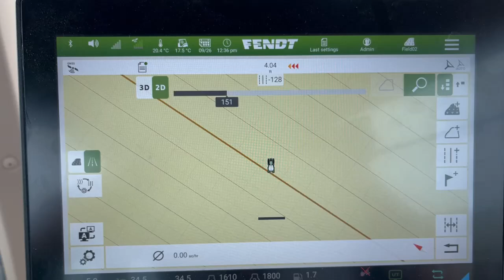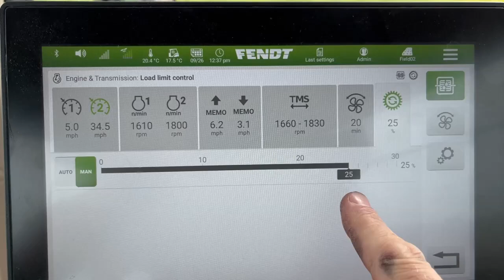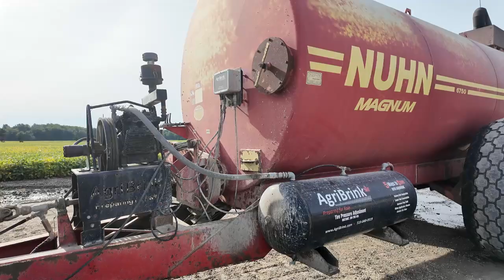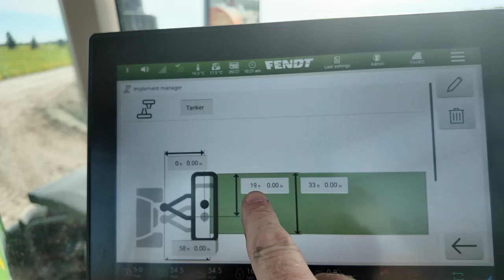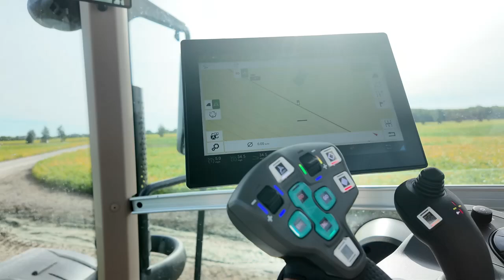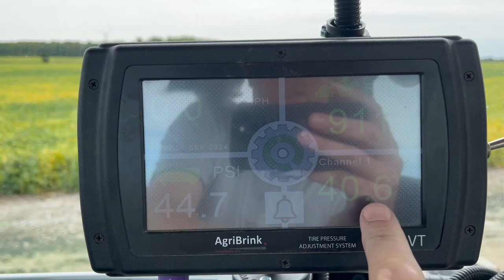Fendt 930 in Action: The Ultimate Manure Spreading Experience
Fendt 930 in Action: The Ultimate Manure Spreading Experience - Vlog 4.2
Rain put a pause on our combine demos this week, but that didn’t stop us from staying busy! I took a customer for a test on the new Wacker Neuson ET145 excavator. As the week progressed and the ground dried up, we finally got to setup and run the Fendt 930 in a great demo for a customer ready to invest in a tractor for spreading his liquid gold!

Share your thoughts or questions in the comments section below!

JN

mm:ss
0:00 - Opening
0.27 - Mondays travels
1:18 - Wacker Neuson Et145
2:41 - Sunflower cold calling
3:26 - Thurday drive to demo
4:23 - Fendt 930
6:49 - Fendt Auto vs manual transmission control
7.27 - Second day demo
10:18 - Tanker Loading
11:12 - Tractor Setup
13:46 - Agri Brinks Tire Inflation
14:33 - Spreading the Gold
15:24 - Close

▶ 1.  7 AM - By Tomas Skyldeberg

▶ 2.  In The Clouds - By Daxten